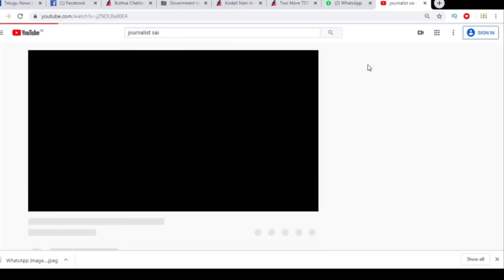Jagan Cabinet Goving To Call For CBI Enquiry | చంద్రబాబు పై సిబిఐ దర్యాప్తు..?